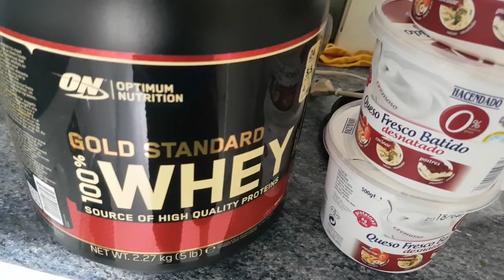UN DIA EN MI DIETA SALUDABLE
Video vlog de un dia en mi dieta saludable , esto es lo que como enfocado mas a la salud como veis una dieta variada, tambien os comento en todo lo que va a ayudarnos y mas..